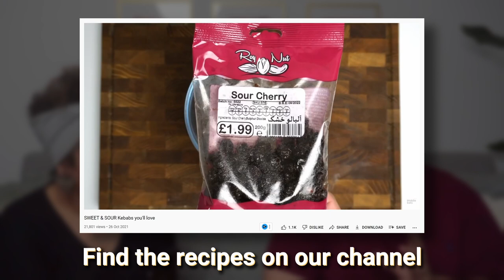Our top 5 dishes of 2021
Here's our top 5 dishes we cooked on the channel in 2021. We're putting our lists head to head, and seeing what each others #1 dish is!

Hope you enjoy this video, and you have a great holiday.

All videos mentioned can be found on the channel!

0:00 Intro
0:33 Obi no. 5
1:10 Salma no. 5
1:58 Salma no. 4
2:54 Obi no. 4
3:38 Obi no. 3
4:31 Salma no. 3
5:05 Salma no. 2
6:26 Obi no. 1
7:43 Salma no. 1
8:37 Honourable mentions
11:34 Thanks for all your support and happy holidays!